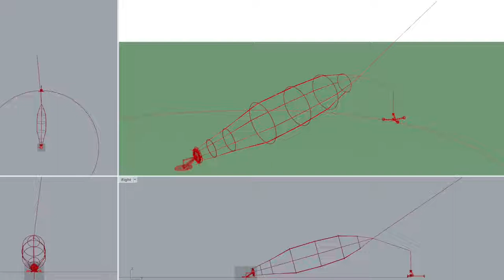Ground station ring release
A quick and dirty visual of releasing TRPT rings from a Ground Station PTO

On a large scale PTO this might work like a fairground centrifuge carousel as mentioned in this AWES forum post